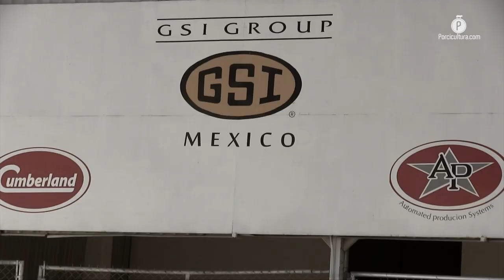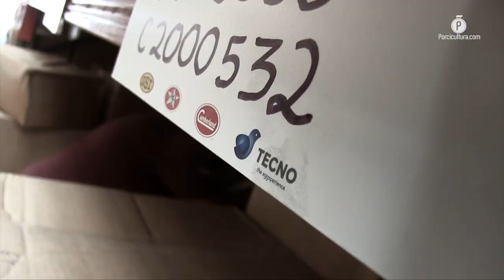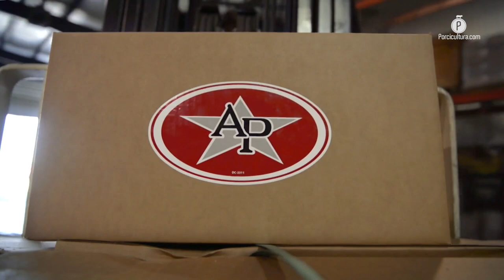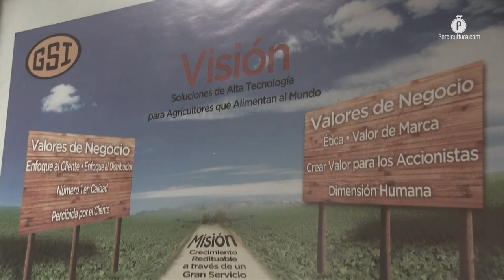AP de México, una opción para la tecnificación en la porcicultura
En esta ocasión, en Porcicultura.com hicimos una parada en Querétaro, —noveno lugar en producción porcina en México—, estado que si bien no sobresale con sus poco más de 24 mil toneladas de carne de cerdo, sí lo hace por su posición estratégica en el mapa nacional y justo ahí radica el motivo por el cual GSI Cumberland de México (razón social de AP en nuestro país) escogió este Estado como sede para sus oficinas centrales por allá de 1998.

Platicamos con parte del equipo operativo de la firma estadounidense Automated Production (AP), para entender los diferentes ángulos que los posicionan en el mercado mexicano como uno de los referentes para ser elegidos por algunas empresas porcícolas, como sus proveedores de equipamiento, desde un bebedero, hasta sistemas completos de ventilación operados por controles inteligentes que funcionan a través de una aplicación para los dispositivos inteligentes.